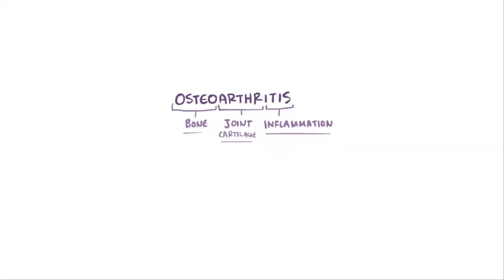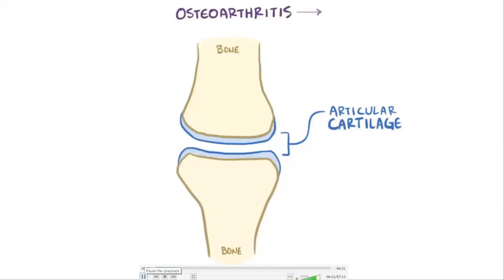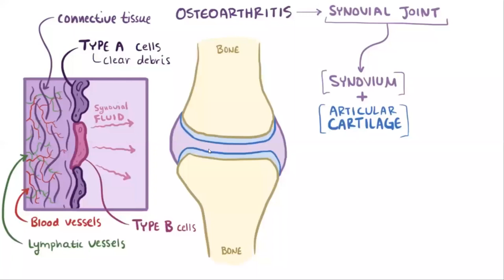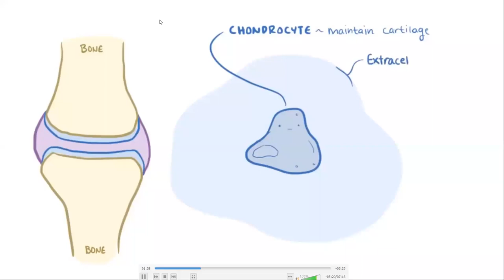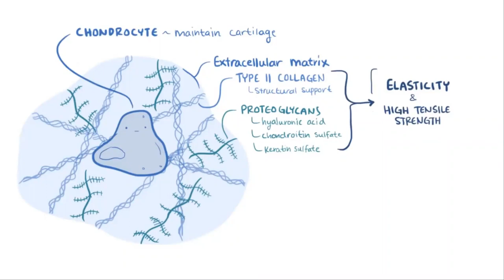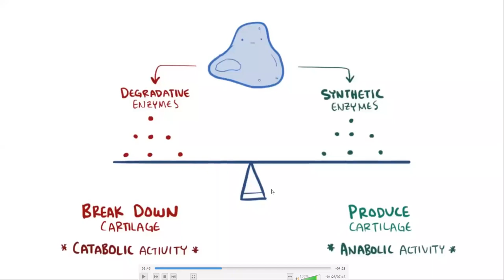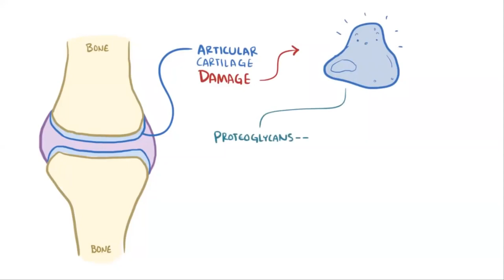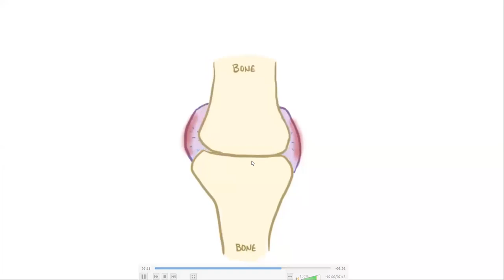ONLINE PATHOLOGY.........OSTEO ARTHRITIS